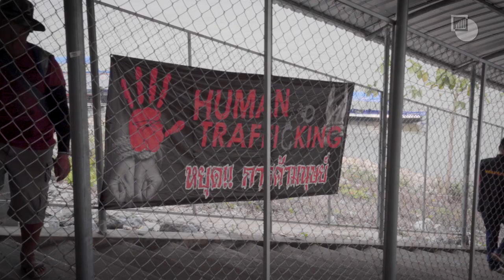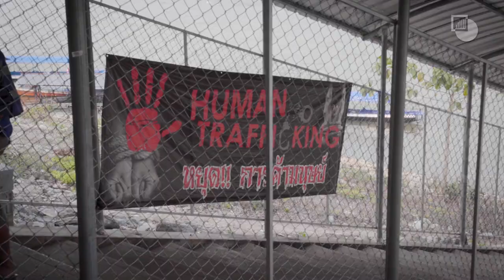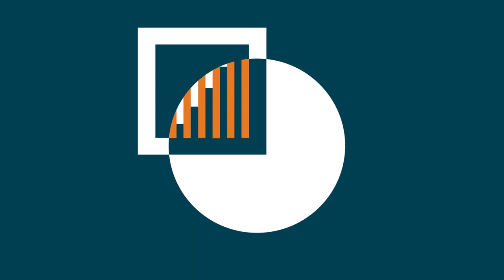Researching for conflict prevention | Ivy Kwek on her Giustra Fellowship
In this video, Ivy Kwek speaks about her experiences as a Crisis Group Giustra Fellow, including her recent research in South East Asia's Golden Triangle.